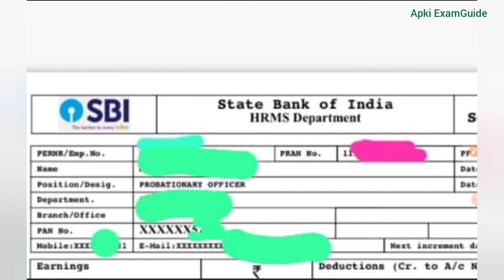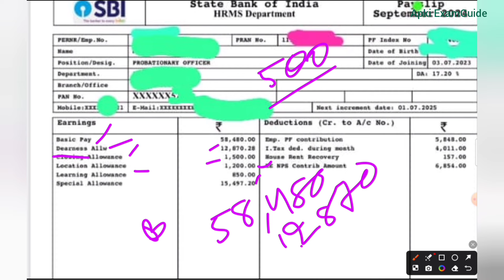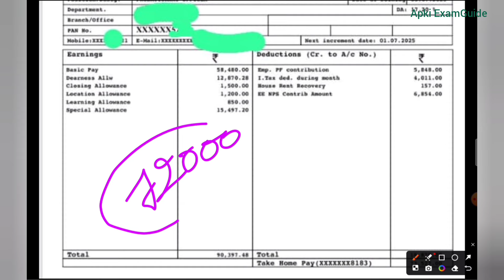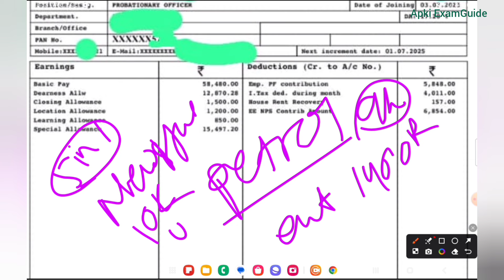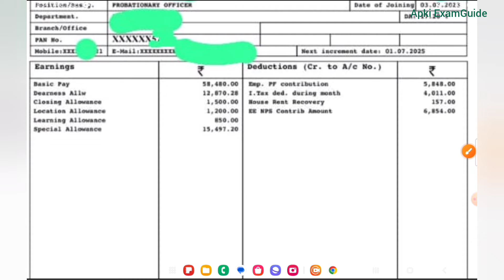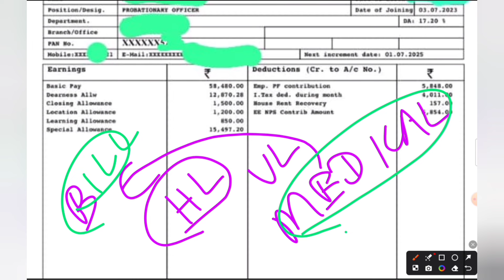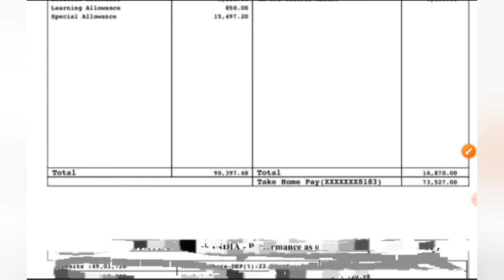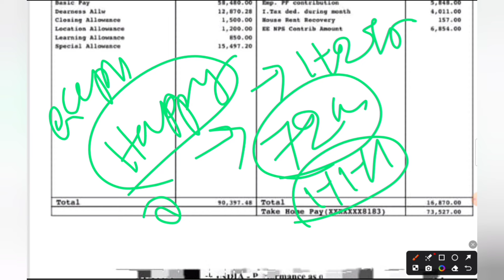SBI PO LATEST SALARY WITH ALL BENEFITS AND ALLOWANCE 🔥// More than all Banks